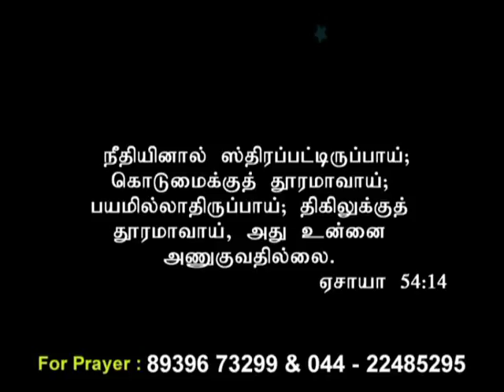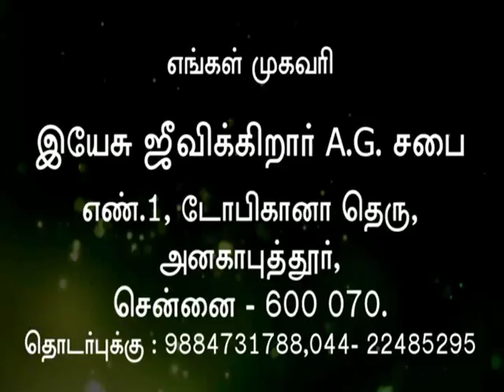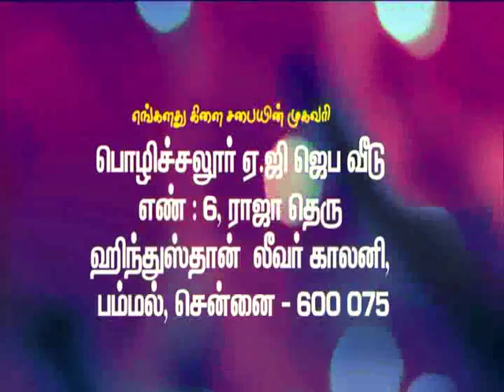JOY TV Chennai : Rev. William John 08.03.18